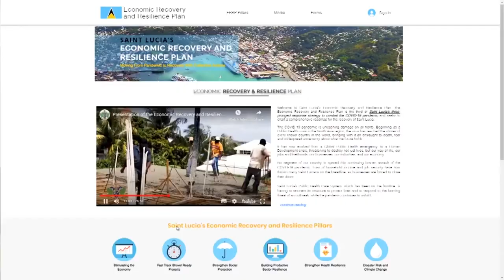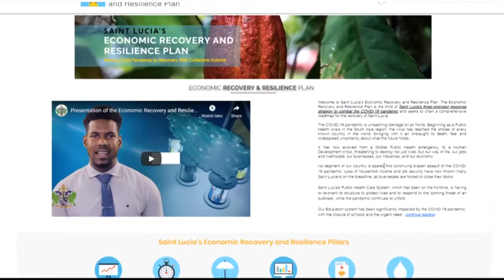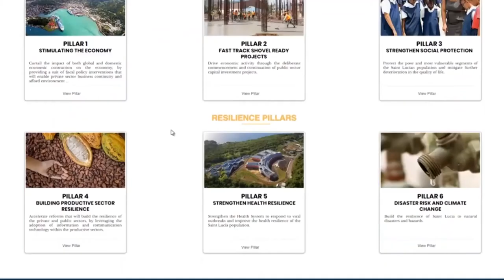Government launches ERRP website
The Government of Saint Lucia has launched a website dedicated to its Economic Recovery and Resilience Plan.